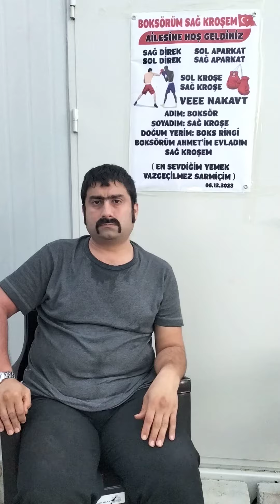TÜM VEFAT ETMİŞLERİMİZİN RUHLARI ŞAD MEKANLARI CENNET OLSUN İNŞALLAH 14.12.2023